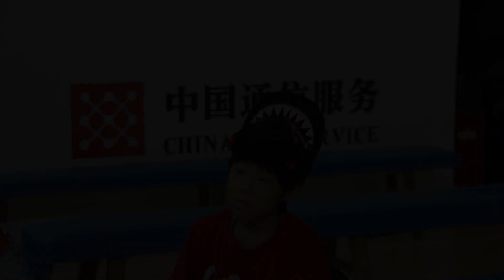2011 SSO Shanghai Roller Skating Grand Prix，Men Classic Slalom 44th，Kim Jun Kyeom 金凖謙 South Korea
2011 Shanghai，World Artistic & Freestyle Roller Skating Grand Prix，Men Classic Slalom 44th，Kim Jun Kyeom (South Korea)
2011 上海国际花样·自由式轮滑大奖赛 男子花桩 44th 金凖謙 韩国